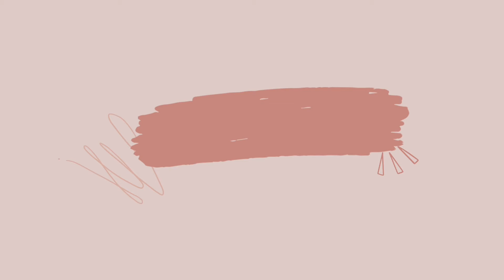hey, let's talk about it 🙃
living does get a little bit better when we can openly, vulnerably, & safely talk about it 🌹❤️🙂